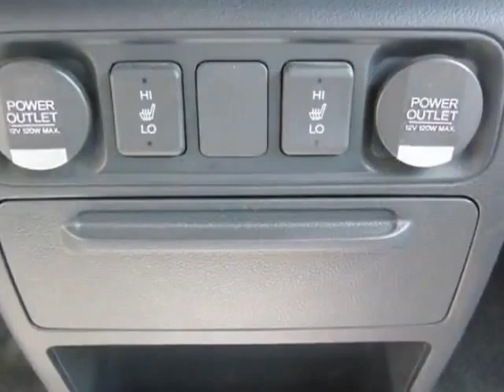2010 Honda Ridgeline 4WD Crew Cab RTL Truck - Franklin, TN